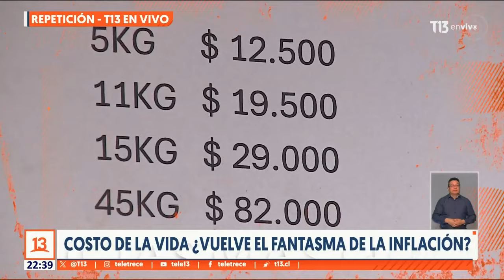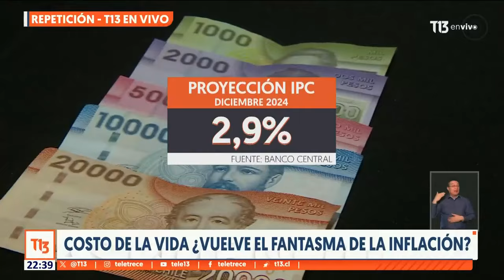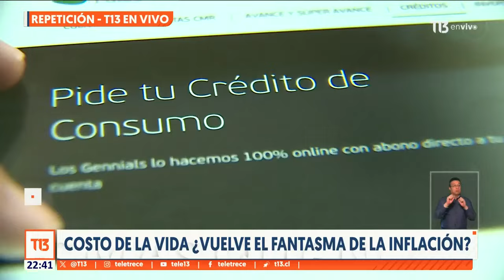Nuevas proyecciones económicas para este año: ¿vuelve el fantasma de la inflación?